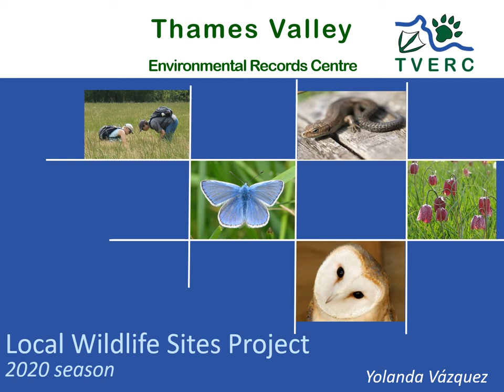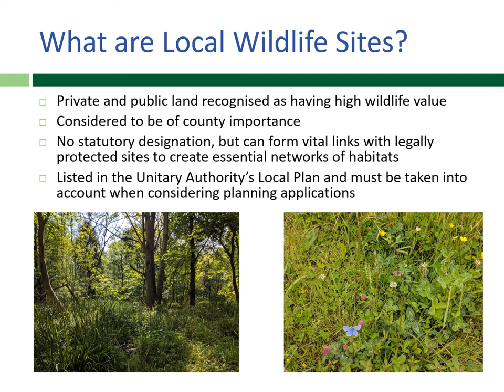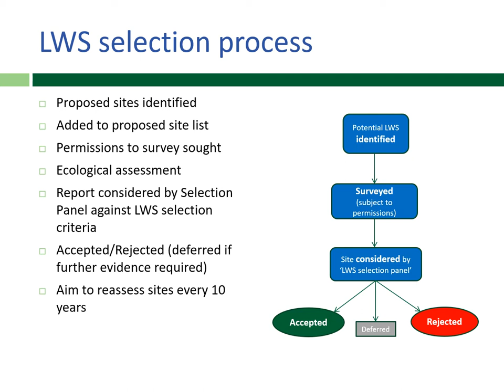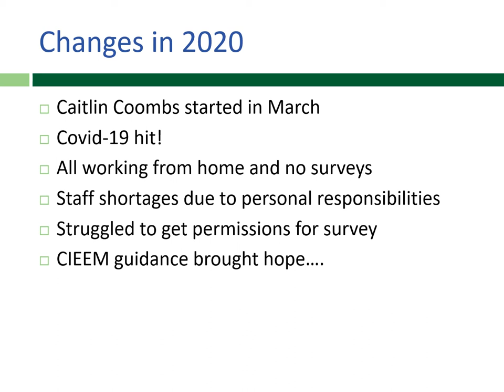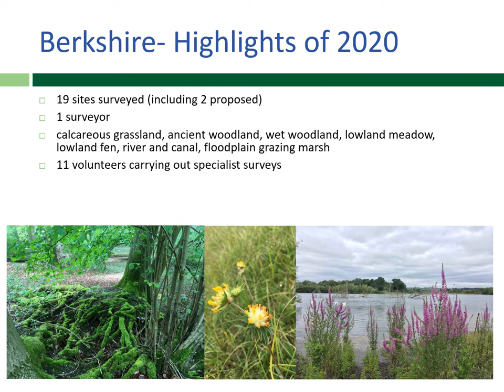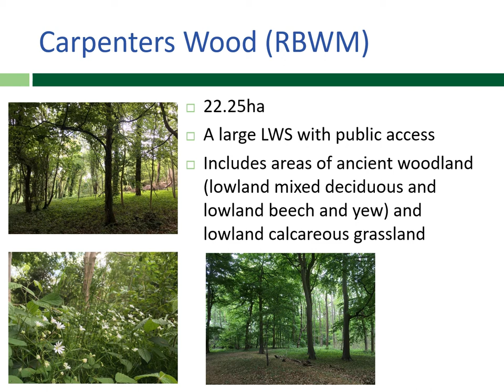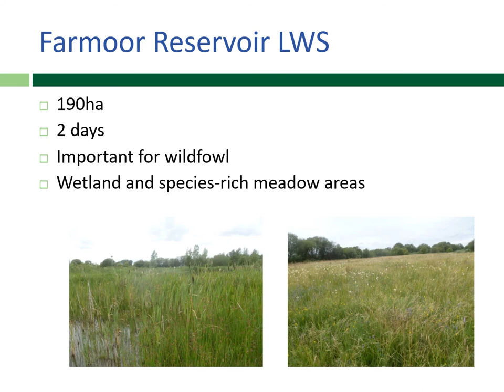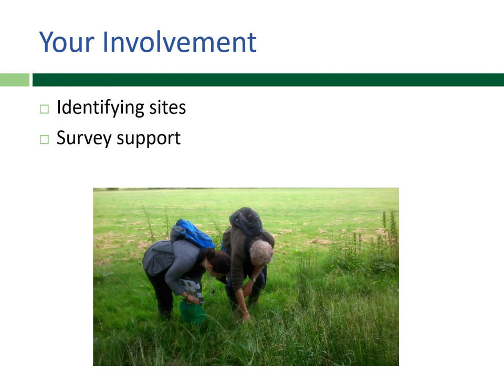Autumn Recorders' Conference 2020 - Yolanda Vazquez, TVERC - Local Wildlife Sites Surveys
A presentation by Yolanda Vazquez, TVERC: Local Wildlife Sites